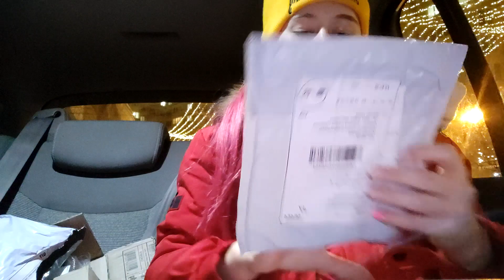МОЙ ДЕНЬ, содрала ногти. УКРАШЕНИЯ из АЛИЭКСПРЕСС ОЖИДАНИЕ VS РЕАЛЬНОСТЬ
Как проходит мой день, танцы, дом и посылка с алиэкспресс. Почему я в шоке от серёжек, смотрите в этом видео!
Мы в Tik Tok
dili_style
dianamailo

СТАЛО ПЛОХО на уроке от Ромео и Джульетты. Замело снегом, как мы снимали скетч.  DiLi Play Vlog

Всем приветик. Мы сестрички Диана и Лилия, мама Римма и папа Вадик.Это наш семейный влоговый канал, где вы увидите влоги с путешествий, развлечений, ярких событий из нашей жизни и даже просто будние дни блогеров и закулисную жизнь. Также у нас есть канал DiLi Play  с интересными скетчами и историями и канал DiLi Play Games c забавными играми, обзорами приложений и челленджами.